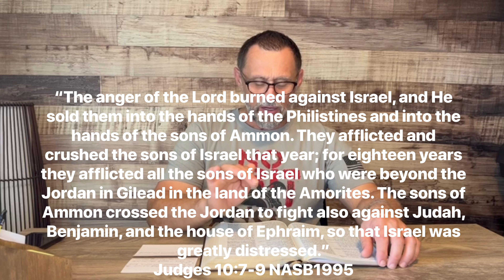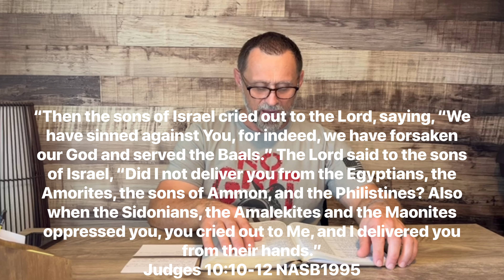The Connection “God Has Emotions Too” with Pastor Jason Palmer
All of our info is linked below ! We hope God blesses you! ❤️

Service times : Sunday School @ 11:00 AM every Sunday

Sunday Service  every Sunday  @11:30 AM